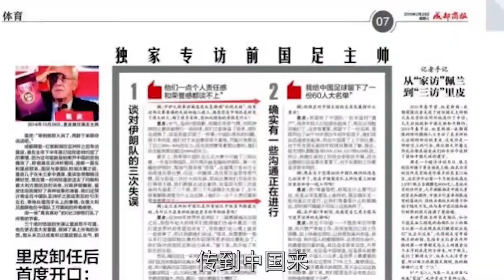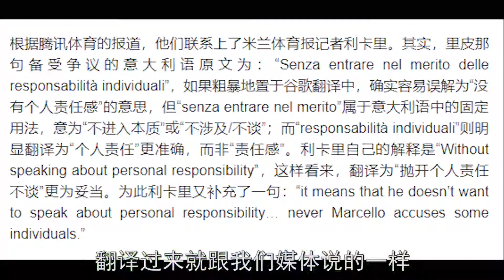董路怒怼里皮？到底为什么？网友：里皮真冤枉！